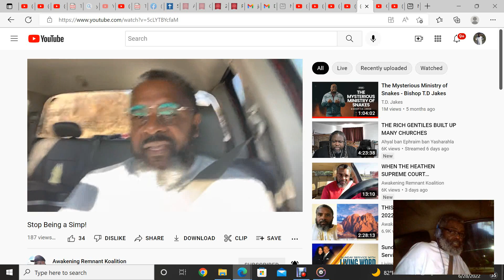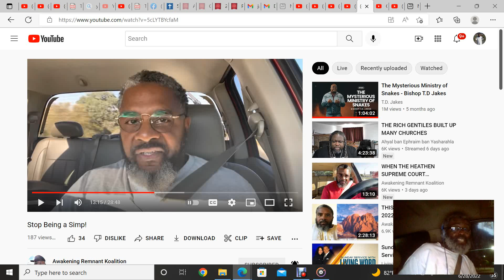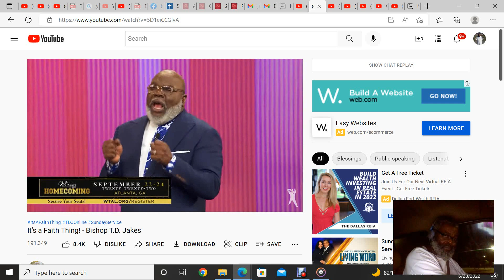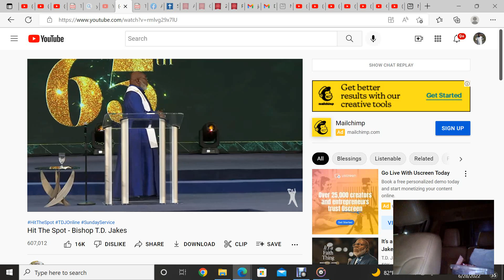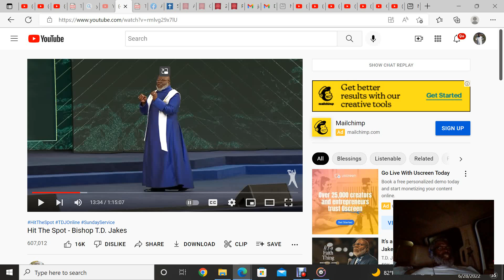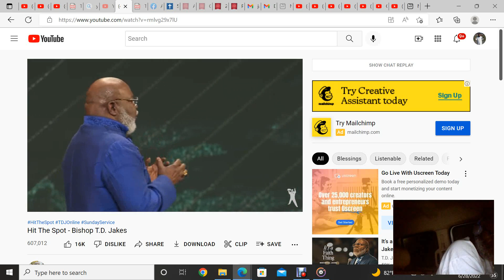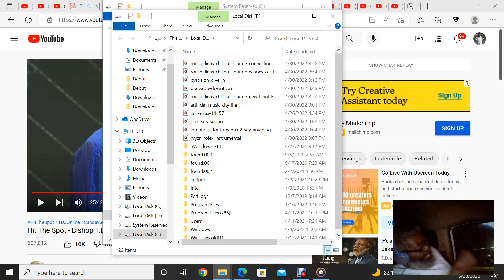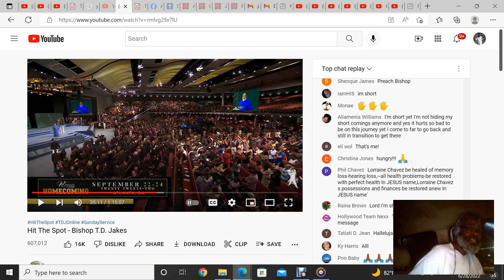Titled 398 March 14-21, 1998, Dad'z 7 Day'z "Up" To Heaven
God Focusez On Judging And Accusing, Teachez On, Loving Your Enemiez !